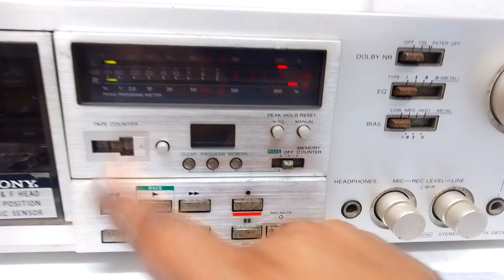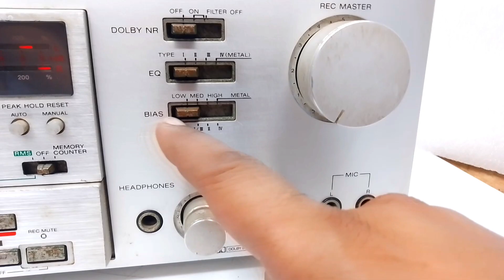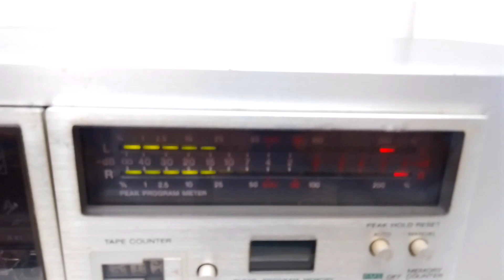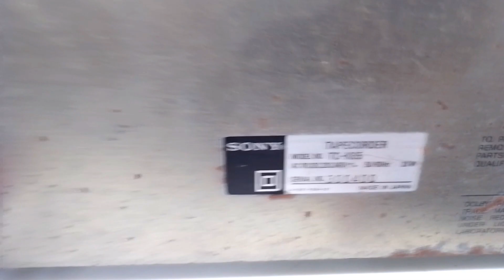SONY STEREO CASSETTE DECK TC-K65 Price - 6500/- Only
FOR SALE

SONY STEREO CASSETTE DECK TC-K65

This product is different from other Sony products

HIGH QUALITY HEAD BASS AND TREBLE QUALITY BEST